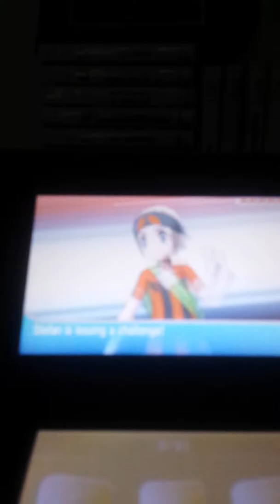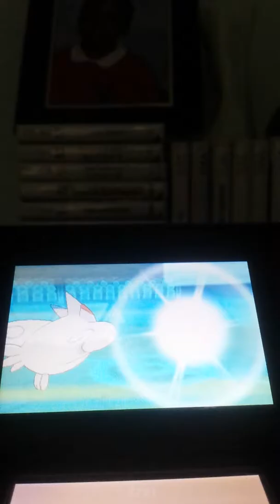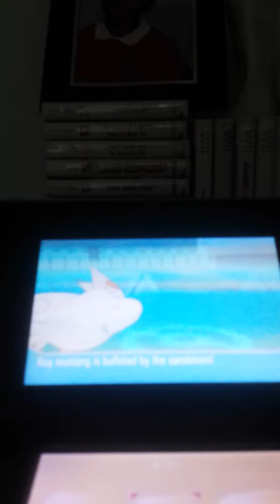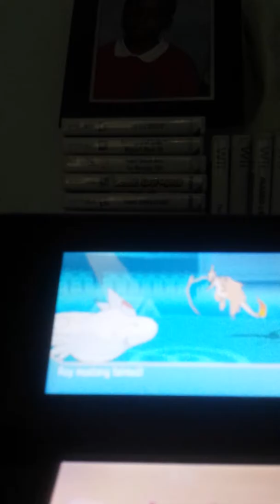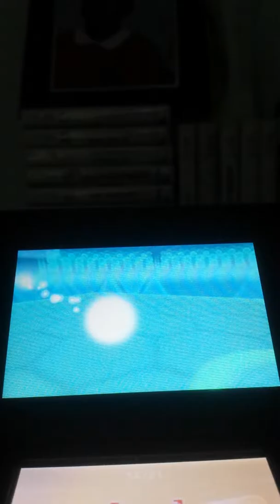Oras online battles me vs stefan